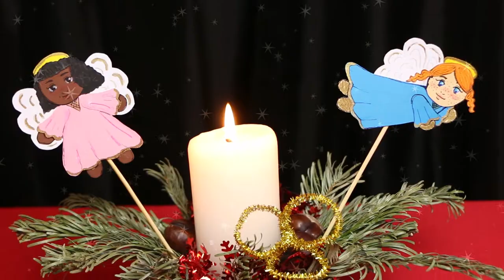Making adorable Angels on Sticks!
Current mood = Celebrating Christmas! ✾

❀POᔕITOOᐯITᗩY❀ was created to keep a smile on our faces and celebrate the otherwise normal days through creative projects.

This month is all about Christmas: Elves, Angels, Christmas trees, etc. ☃❆
We upload: Monday, Thursday and Saturday!

You are very welcome to join our fun!